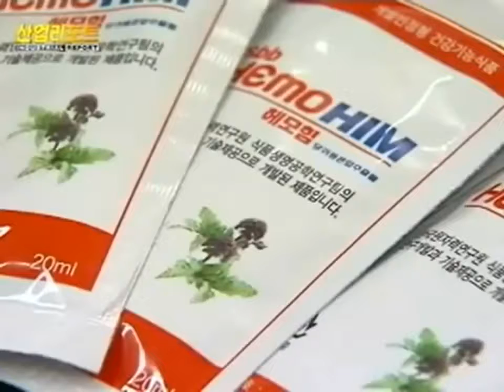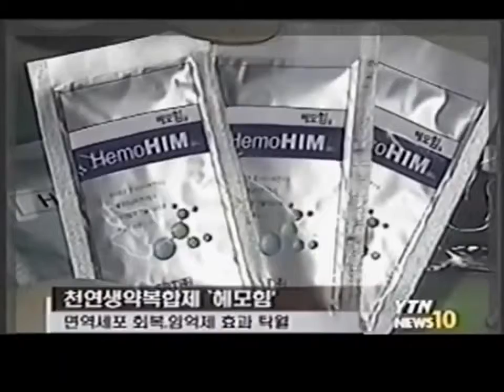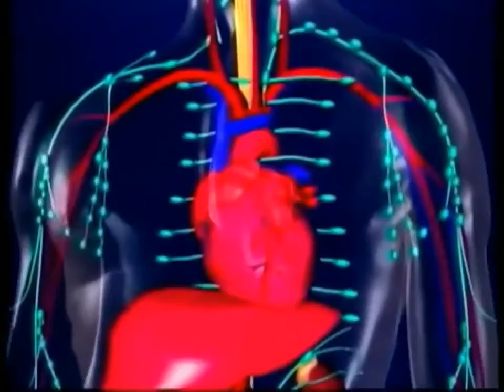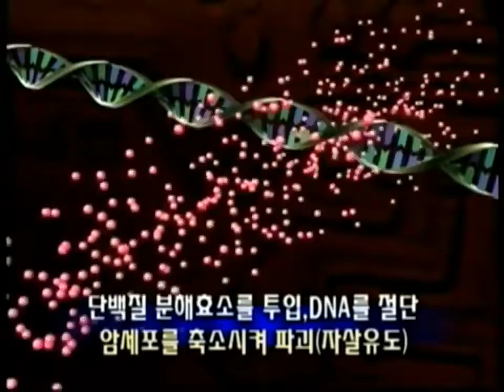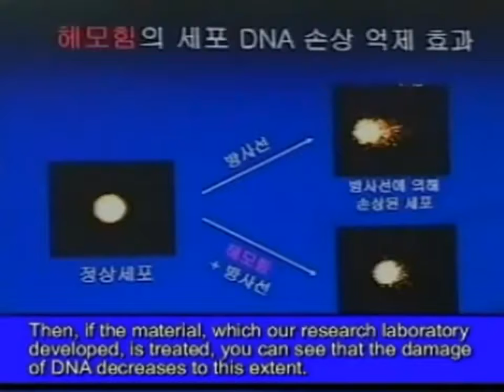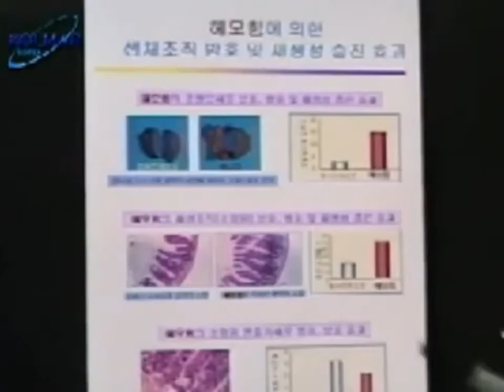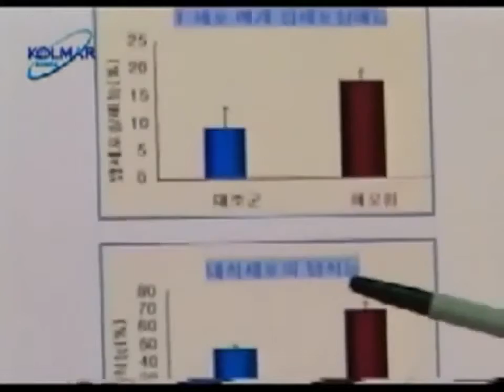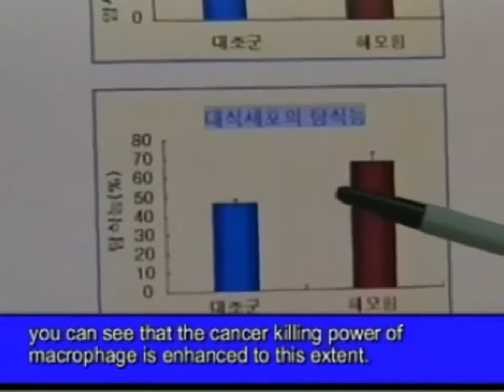Atomy Hemohim In The Korea News Immune System Booster English Version Video Shared by Kepong Prairie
Atomy Hemohim In The Korea News Immune System Booster English Version Video

Shared By
Atomy Malaysia Kepong Prairie Center

Check it out from our Facebook Page — Atomy Malaysia Kepong Prairie Center

Atomy Malaysia KL Education Center
By Atomy Malaysia Kepong Prairie Center

15 – 1, Jalan Metro Perdana Barat 2,
Taman Usahawan, Kepong  ,
52100 Kuala Lumpur.

Atomy is an amazing opportunity for those wanting Better Health, Better Skin and a Better Life.

Atomy offers products of the highest quality at the lowest possible price with the opportunity for residual income by sharing with others.

Atomy is so different from any other network marketing company in that there is no joining fee, no monthly purchase requirements, no auto ship, no website fees or any other fees. You just buy what you need at the discounted prices when you need to. Believe it or not this is unheard of in the Network Marketing Industry.

Most other companies have you promote over-priced, over-hyped products.

After being with Atomy for over a year now I can say that Atomy truly is an honest company with honest products with an honest opportunity.

Atomy isn't for those that want to take advantage of people with some get rich quick scheme.

As you share Atomy with others you will be a hero and not a zero.

(Atomy Malaysia Kepong Prairie Center Kuala Lumpur)

Atomy艾多美 A Team:
Atomy艾多美是由韓國原子力研究院【KAERI】與韓國科瑪【KOLMAR】 共同設立的 "韓國教育科學部承認一號企業" Kolmar BNH (前身為 SBT「SUNBIOTECH 」產品的流通公司。SBT與Atomy 簽訂永久有效銷售合約.

機會大於能力, Atomy將改變您人生下半場。

Atomy艾多美打破過去直銷的慨念：免費加入、免囤貨、可退貨，喜歡再用;賺錢最快方法，就是分享花錢方法：原本要用的牙膏、牙刷，換個地方買，便宜又好用，省錢就是賺。

Atomy艾多美做最優質的產品，做最低廉的價格，是提供給愛用者最大的回饋，更棒的是，還提供最大的利潤給消費者，想了解更多，如何艾多美如何回饋，歡迎您請洽詢喔~